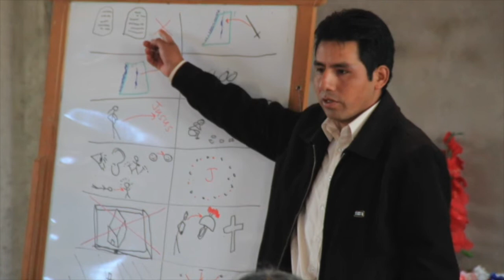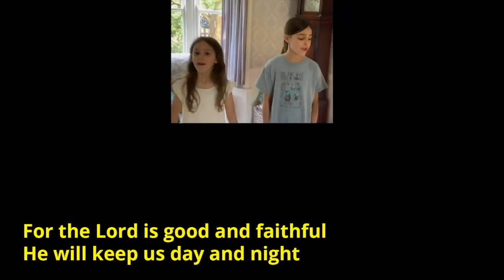All Saints Kids 2021 - Mission Sunday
This week Brenda and Janine are joined by Steve Smith from Serving in Mission UK and our mission partners Jonny and Olga as we learn all about sharing the Gospel around the world.